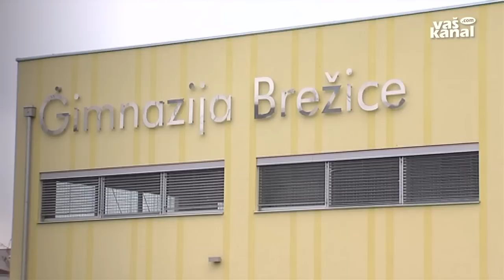„Inženirji bomo"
BREŽICE - V Sloveniji vpis študentov na tehniške in naravoslovne fakultete zaostaja, medtem ko se v Evropski uniji v prihodnje obeta novih 700 tisoč delovnih mest ravno na tem področju. Prihodnost mladih je tako bistveno bolj optimistična, kot se zdi, so dijakom brežiške gimnazije zagotavljali sogovorniki dogodka z naslovom Inženirji bomo.